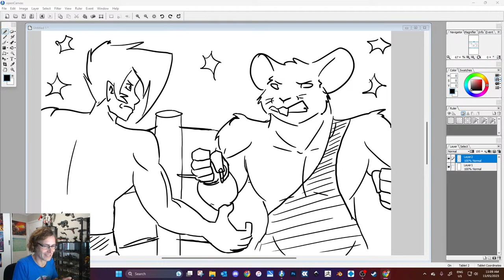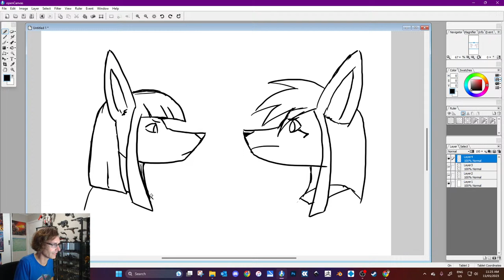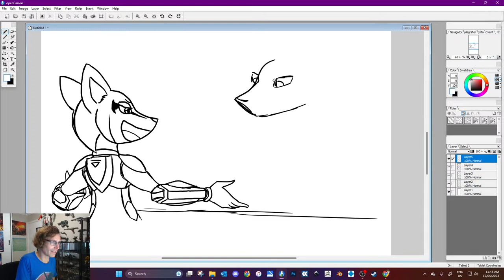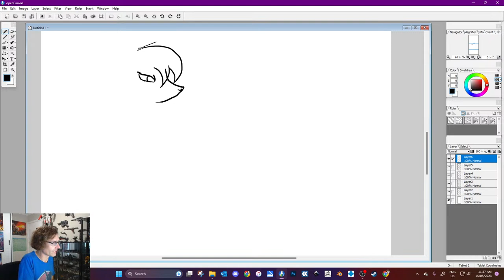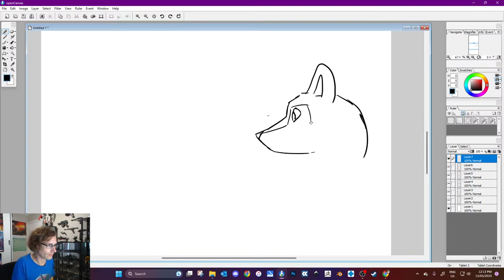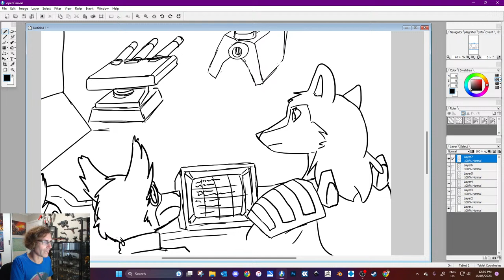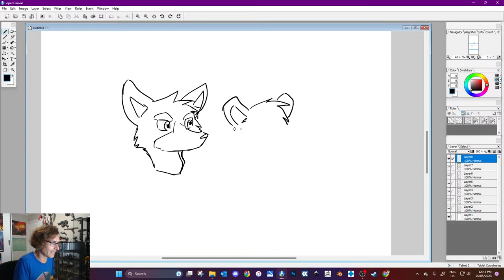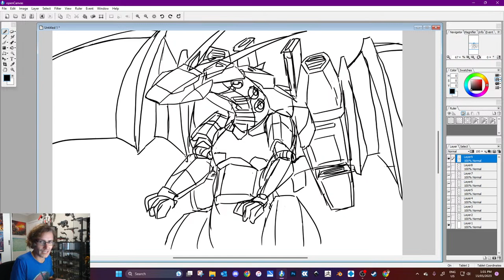Kitfox's Draw and Lore Episode 8 - Cook an egg with a hair straightener.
Drawing listener suggestions and answering listener questions again, and rambling on about media that's fresh in my mind right now ^^. Lots of comic lore deep dives in this one. Oh wait, that's every one!

There is a small chance I have fixed the issue of sound coming through only one side... but we'll see. Spoiler alert: yes!

If you'd like to be in chat for the next one, to ask questions and offer drawing suggestions, or to suggest things beforehand, feel free to join me on Patreon for a buck or something.

You can look for my comics by following my links to webtoon, Tapas or Deviantart.

Nobody has read this far. See you all on the flip!